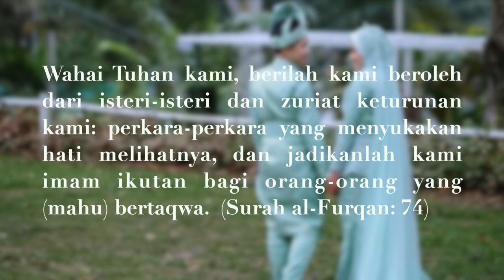Perkahwinan Nasree & Eleeza (wedding of the year)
Video Perkahwinan Nasree & Eleeza pada 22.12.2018. Semoga berbahagia ke Jannah.

1. iMovie on MacOS